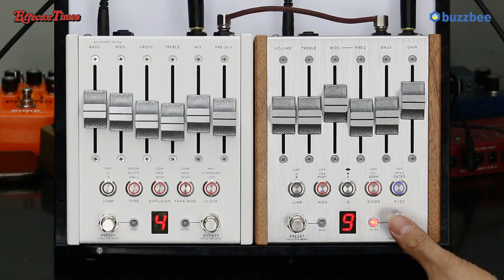[EffectorTimes 737회] Perfect Pairing #8 : Chase Bliss Audio Automatone Preamp MKII & CXM 1978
Chase Bliss Audio 이펙터 Automatone Preamp MKII